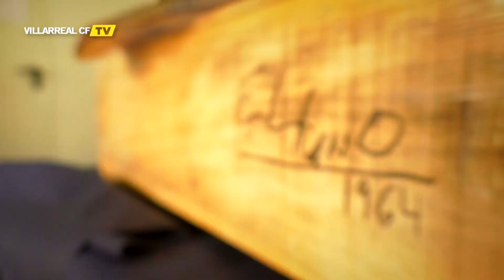El Villarreal cierra una campaña inolvidable